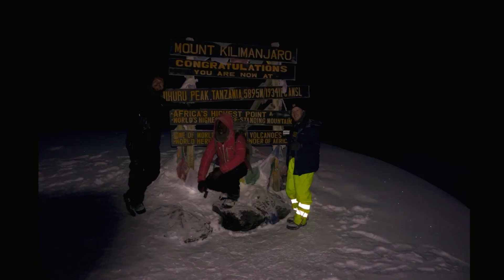KILIMANJARO PART 3 (Barranco Wall to the Uhuru Peak) - A Bearded Blard Adventure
Join me on the final leg of the Kilimanjaro trip, where we will take u up the Barranco wall, past Karanga Camp "Bocci Ball Court" to Barafu hut, and finally the summit.  Thank you Top Climbers for this trip.  I think the reaction at the summit speaks for itself.